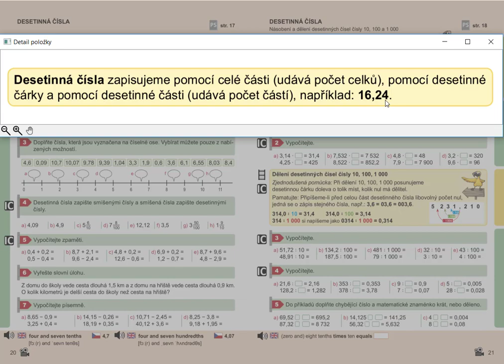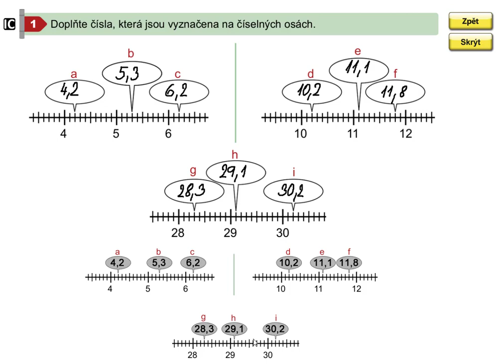Desetinná čísla (orientace na ose), Mat. mat. pro 5.roč., 2. díl, str. 20, cv. 1